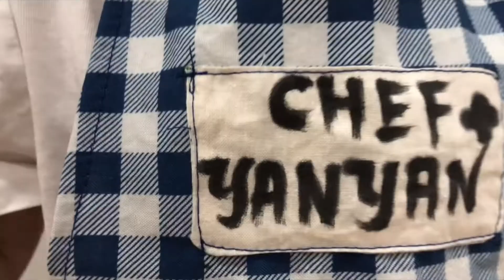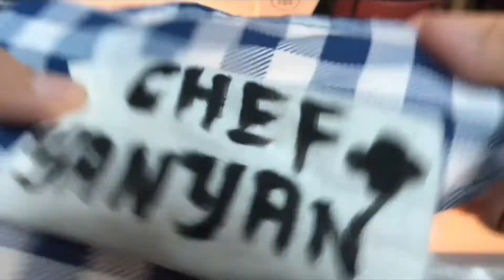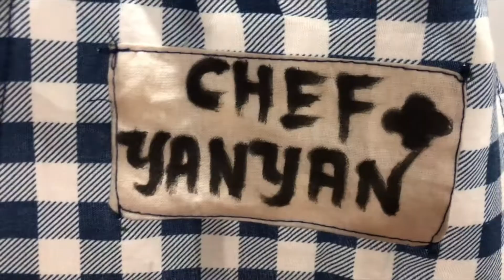DIY how to make Kid’s Chef Apron Tutorial